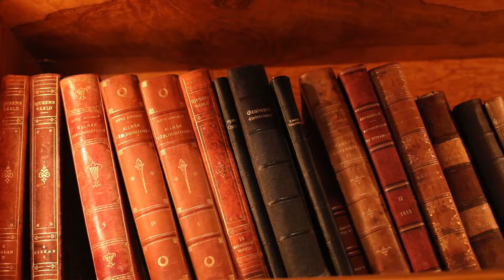Xander Bar at at Four Seasons Hotel Lion Palace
Welcome to Xander Bar - the best location for creative cocktails and relaxing drinks!